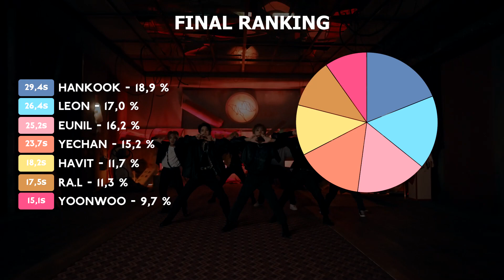TRENDZ — WHO [吼] | Line Distribution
Do you like TRENDZ comeback ?

Song : WHO [吼]
Artist :  TRENDZ(트렌드지)
Album : Blue Set Chapter 2 [CHOICE]
Outro : CLIQUE